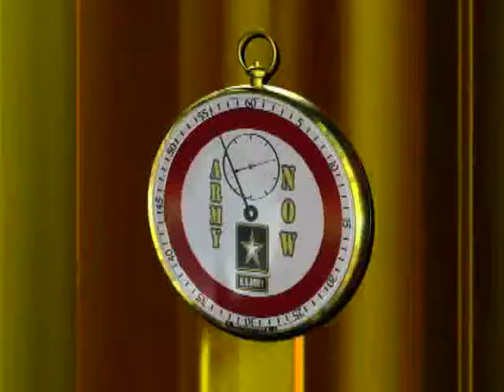Honoring Sgt. 1st Class Monti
ARMY.MIL - Sgt. 1st Class Jared Monti will posthumously the Medal of Honor for his service in Afghanistan. His fellow Soldiers remember him as a great teacher and a fun friend. Sgt. 1st Class Randy Randolph reports.